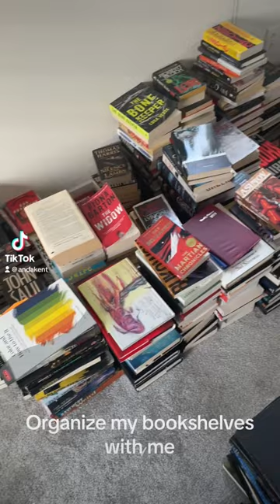Organize my bookshelves with me (pt 1)